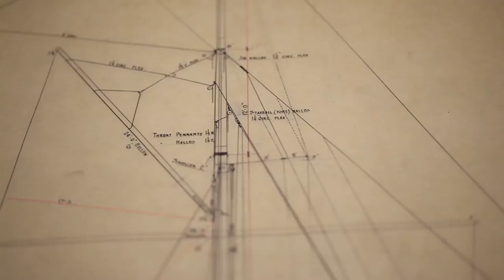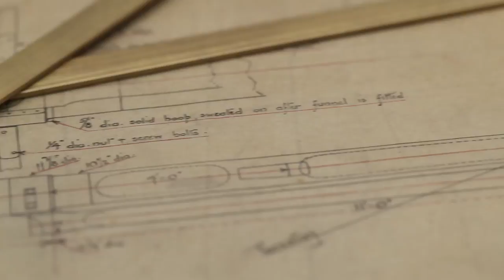Sailing on the Clyde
The Mylne Yacht Design archive, which is one of the most complete in the world, comes alive in this film. Here Mylne's work, among other designs, are sailing and racing off the west coast of Scotland, around the Isle of Bute and on the River Clyde, where Alfred Mylne I established the Bute Slip Dock - the builder of choice among others including, Alexander Robertson and Sons Ltd.

Alfred Mylne I designed some of the most beautiful yachts for cruising and racing, looking through the archive, it seems there are many with complete plans:

The 15 metre rule designed 'Ostara' built in 1909, by Robert McAlister & Son, was an early design for Sir William P Burton who progressed to helm Shamrock IV in the 1920 America's Cup races for his friend and business partner Sir Thomas Lipton. Lost during the Russian Revolution with her aristocratic Russian family, her final resting place location cannot be confirmed but owner of the Mylne Yacht Design, David Gray is in conversation with a possible lead.